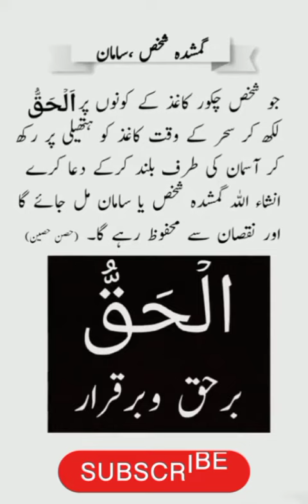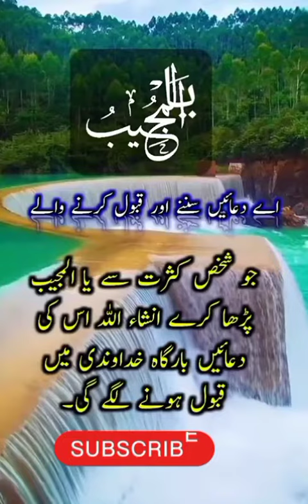khazana wazaif 4